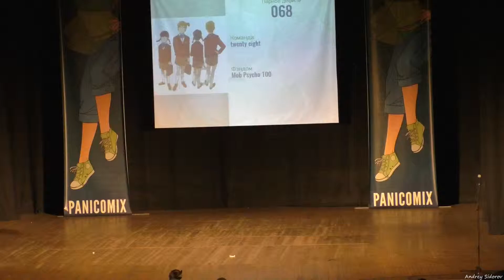068 twenty eight - Mob Psycho 100